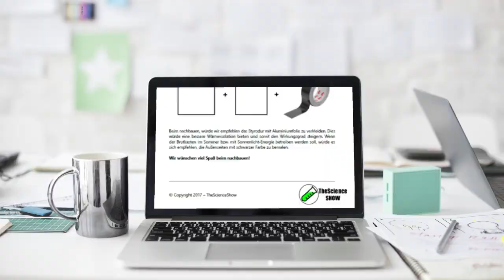Brutkasten bauen | Tutorial | Brutkasten für Bakterien und Schimmelpilze | TheScienceShow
Hallo, in unserem neuen Video zeigen wir, wie man einen Brutkasten für Nährböden bauen kann.
Wir empfehlen die Zusammenfassung anzuschauen, bevor der Brutkasten nachgebaut wird. Wenn euch das Video gefällt, lasst uns ein Like und/oder Abo da.
Falls es euch nicht gefällt schreibt uns eine Nachricht oder ein Kommentar mit konstruktiver Kritik.

© Die Rechte an diesem Video, den Bildern und Texten gehören ausschließlich TheScienceShow und dürfen anderweitig nicht ohne schriftliche Zustimmung verwendet und veröffentlicht werden.